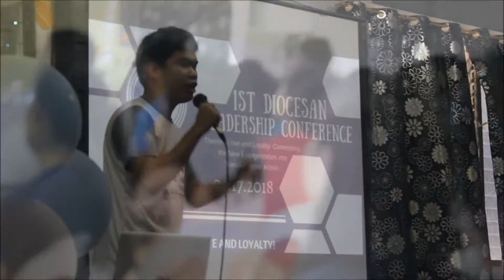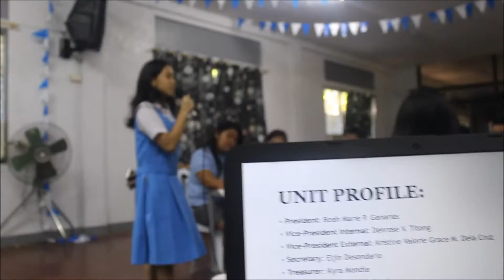Diocesan Leadership Conference 2018 - SCABacolod